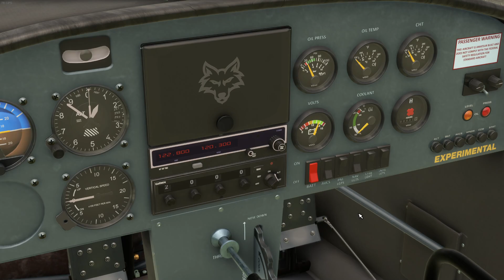Alto Palena (SCAP) to Futaleufu (SCFT) | Rans S6S | MSFS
This is our last leg with the Coyote, it is really a wonderful aircraft, we are going to park it at Futaleufu and get back into the Sirius to return to Argentina.  Flight time is 30 minutes and the weather is fine.

From: Alto Palena (SCAP).
To: Futaleufu (SCFT).
Flight: LX-X320.
Aircraft: Rans S6S Coyote.